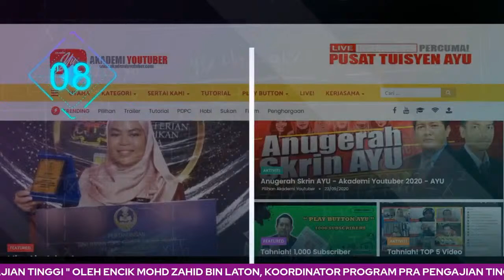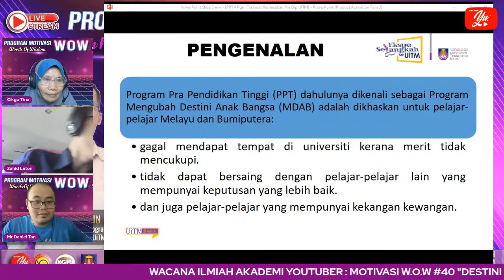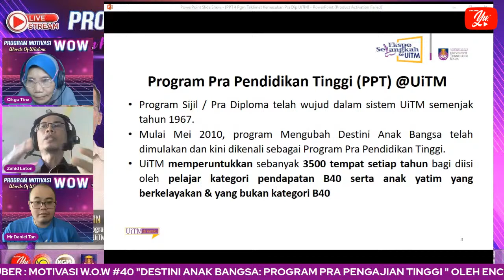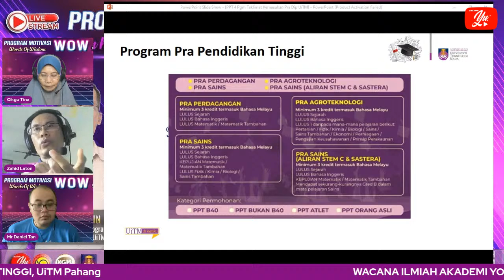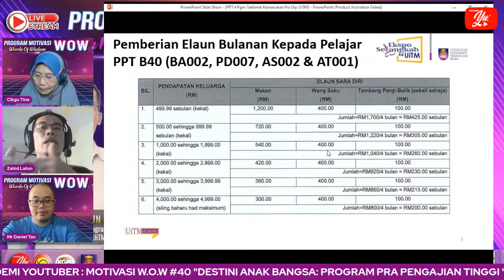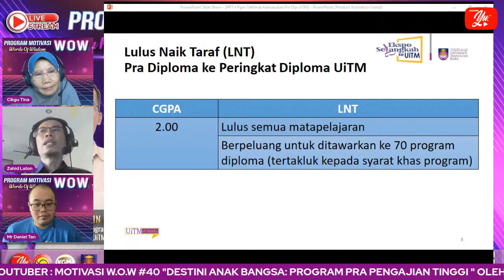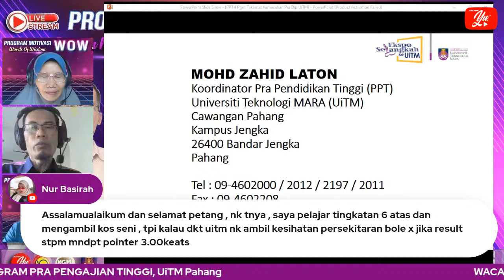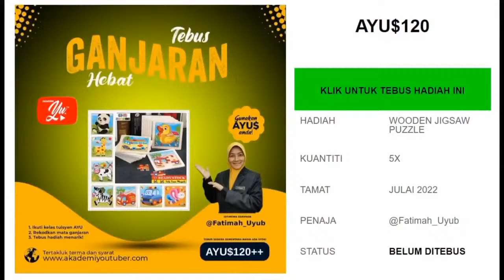🔴 [LIVE] MOTIVASI W.O.W #40 “DESTINI ANAK BANGSA : PROGRAM PRA PENGAJIAN TINGGI UITM”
Menjadi mahasiswa universiti sememangnya merupakan impian para pelajar, lebih-lebih lagi setelah menamatkan pengajian di peringkat Sijil Pelajaran Malaysia (SPM). Namun, tidak semua daripada mereka mampu menjadikan impian ini satu realiti atas pelbagai faktor terutamanya kemiskinan/ kelayakan yang rendah dan sebagainya.

Oleh itu, UiTM komited ingin membantu mereka demi membela nasib diri dan keluarga melalui peningkatan taraf pendidikan iaitu menawarkan tempat untuk mengikuti pengajian di bawah program Mengubah Destini Anak Bangsa (MDAB) di semua cawangan UiTM menerusi dua program iaitu Pra Diploma Perdagangan dan Pra Diploma Sains. Penubuhan program MDAB ini adalah bertujuan untuk memberi peluang pendidikan kepada anak-anak miskin Melayu dan Bumiputera di bandar dan luar bandar yang berpendapatan (gaji kasar) ibu dan bapa kurang dari RM 4,000 SEBULAN.

Apa yang bagusnya program pra-diploma ini?. Jika anda terpilih, anda akan melanjutkan pengajian dalam program Pra perdagangan iaitu selama 1 semester dan pra diploma sains 2 semester. Tamat pengajian, pelajar yang mendapat keputusan yang baik berpeluang untuk diserap terus ke semester kedua, program diploma sepenuh masa di UiTM.

Program Pra Pengajian Tinggi PPT ditawarkan kepada lepasan SPM 2016 hingga 2020 yg berminat untuk mengikuti pgm pendidikan tinggi di UiTM. Program PPT adalah program foundation utk menyambung pengajian ke Diploma UiTM. Jom ikuti perkongsian berkaitan Program Pra Pengajian Tinggi UiTM pada ketetapan berikut:

TARIKH : 08 OKTOBER 2021
HARI : JUMAAT
MASA : 3.30 PETANG

❗️Jemput semua Join sama
❗️GURU / PELAJAR /  IBU BAPA

✅E-SIJIL PENYERTAAN PERINGKAT KEBANGSAAN DISEDIAKAN

TETAMU JEMPUTAN:
MOHD ZAHIN BIN LATON
Koordinator Program Pra Pengajian Tinggi
UiTM Pahang

Moderator ANDA  :👏👏
CIKGU NUR @CguNurGbsm
SK BANDAR PUSAT, JENGKA, PAHANG

“BE YOURSELF, INSPIRE THE OTHERS”

Anjuran:
Akademi Youtuber Malaysia
Edidik Malaysia